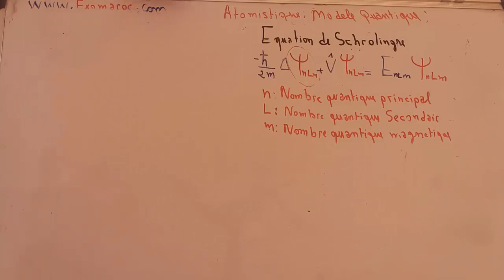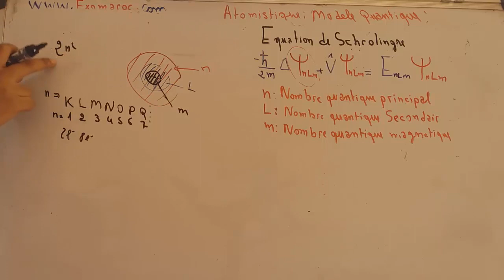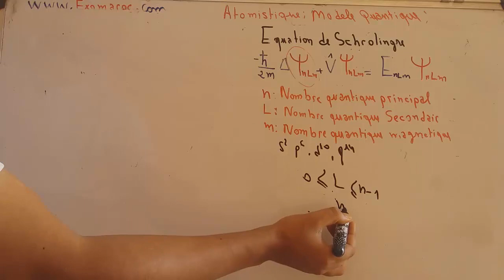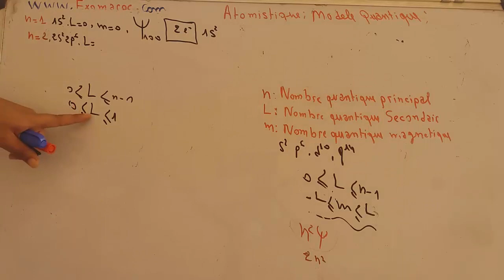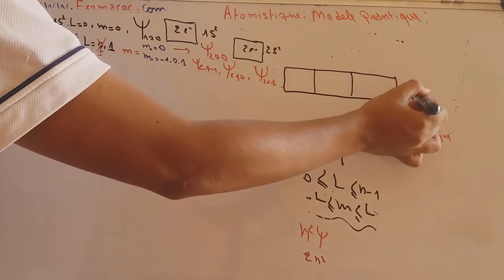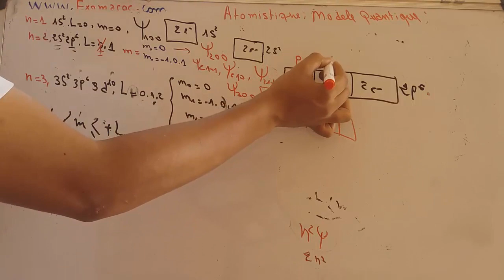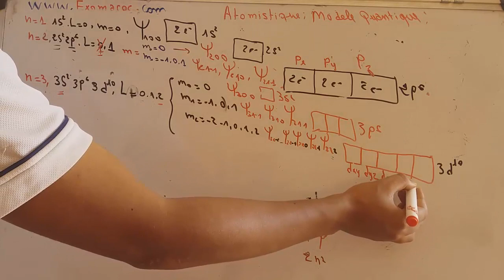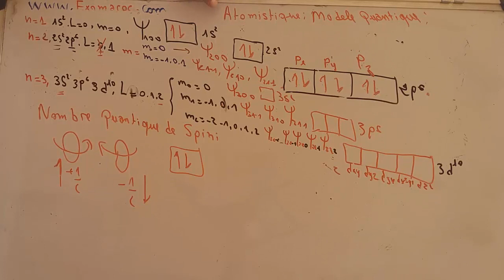Atomistique : Modele Quantique :Nombre quantique magnétique et Spin Part9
Atomistique : Modele Quantique :Nombre quantique magnétique et Spin  Part8
Atomistique
Modele Quantique
Les fonctions d'ondes
Les nombres Quantique
Nombre quantique magnétique et Spin
atomistique s1
Les fonctions d'ondes
Atomistique SMPC
calcul de l'énergie
calcul de l'énergie dans le modèle de Bohr
rayon atomique
Modéle de Bohr Calcule de Rayon atomique
Calcule de Rayon atomique
le Spectre d'émission
le spectre d'emission hydrogene
le spectre d'emission du mercure
atomistique pdf
atomistique cours
atomistique et liaison chimique
atomistique a et z
atomistique azote
atomistique abondance isotopique
atomistique anglais
atomistique arabe
atomistique axe
atomistique atomiste
approche atomistique
annales atomistique l1
approche atomistique definition
atomistique bcg s1
atomistique bcg
atomistique bcpst
atomistique bloc
benali atomistique
biochimie atomistique
atomistique s1 bcg pdf
cours atomistique briere
base atomistique
atomistique l1 bio
atomistique cours mpsi
atomistique cours l1
atomistique cours s1
atomistique chapitre 1
atomistique couche de valence
atomistique cours s1 smpc
atomistique cours pdf mpsi
atomistique paces course
atomistique chapitre 2
atomistique def
atomistique fssm
atomistique formules
atomistique fsac
atomistique fsr
atomistique fonction d'onde
atomistique fst
formulaire atomistique
cours atomistique fac
cours atomistique fsr
cours atomistique fssm
atomistique hybridation
paradigme holistique atomistique
atomistique ibn tofail
atomistique energie d'ionisation
image atomistique
atomistique cours iut
atomistique khan academy
atomistique klechkowski
atomistique l1
atomistique licence 1 pdf
atomistique liaison chimique
atomistique livre pdf
atomistique livre
atomistique l2
atomistique l1 physique chimie
atomistique l3
atomistique les nombres quantiques
atomistique liaison chimique cours pdf
atomistique mpsi
atomistique nombre quantique
atomistique niveau 1
atomistique orbitales atomiques
atomistique paces
atomistique pdf cours s1
atomistique pcsi
atomistique ppt
atomistique prepa
atomistique qcm
atomistique quantique
qcm atomistique pdf
atomistique s1 resume
atomistique smpc s1
atomistique td
atomistique ucad
unisciel atomistique
ue1 atomistique
atomistique vsepr
atomistique video
vision atomistique
valence atomistique
cours atomistique video
atomistique wikipedia
atomistique youtube
cours atomistique youtube
atomistique smpc s1 youtube
atomistique s1 youtube
l'atomistique youtube
atomistique z effectifatomistique
atomistique s1 smpc
atomistique s1 svi
atomistique s1 smpc examen
atomistique cours complet
atomistique s1 bcg
atomistique svtu s1
atomistique s1 svi darija
atomistique be in science
atomistique biologie s1
atomistique bohr
atomistique l1 biologie
atomistique s1 bac facile
bac facile atomistique
atomistique configuration electronique
atomistique chimie
atomistique darija
feynbert atomistique
atomistique francais
atomistique les familles
atomistique hakim
atomistique hakim idrissi
atomistique liaisons chimiques
atomistique et liaison chimique s1 svtu
l'atomistique
atomistique modele de bohr
atomistique mpsi cours
atomistique mip s1
exo maroc atomistique
atomistique modele quantique
atomistique modele de rutherford
atomistique mipc
atomistique moment dipolaire
atomistique modele de slater
3ilm nafi3 atomistique
atomistique orbitale atomique
easycours officiel atomistique
resume atomistique s1 smpc
resume d'atomistique s1
atomistique s2
atomistique smpc
atomistique s1 svtu
atomistique s1 svt
atomistique smpc s1 en arabe (darija)
atomistique s1 smpc darija
atomistique usthb
atomistique yannick sayer
atomistique z effectif